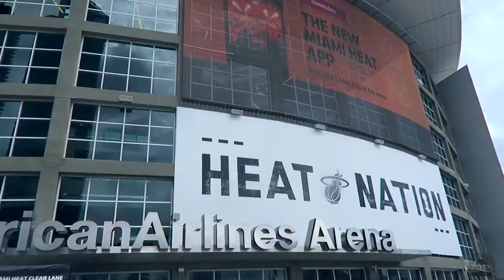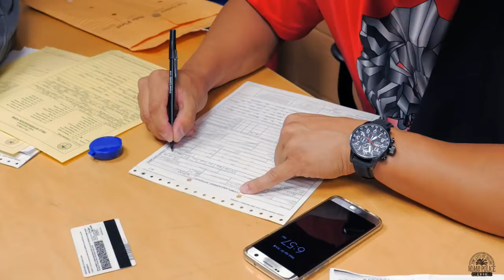Miami Police VLOG 34: Getting Help From D'Wade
Want to go to a Heat playoff game? Well it takes alot of behind the scenes work to be able to make your experience a safe and enjoyable one. We vlogged our role during a playoff game and also.

I got to ride bike alongside Dwyane Wade and Udonis Haslem. Also had a real talk with D'Wade about improving the relationship between the Police and our communities. Thank you Mr. Wade for.

Even though it doesn't happen often, an officer should always be prepared for a deadly force situation. Went to the scene of a police involved shooting, visited Law Enforcement Officers Memorial.